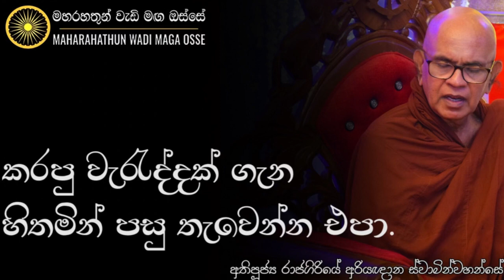තමා කළා වූ අකුසලය ශක්තිමත් කුසලයක් තුළින් යටපත් කරන්න දක්ශ වෙන්න | Ven. Rajagiriye Ariyagnana Thero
• අකුසලයේ ප්‍රභල බව අඩු කරන්නට අපිට ක්‍රමයක් තියෙනවාද?

තෙරුවන් සරණයි!